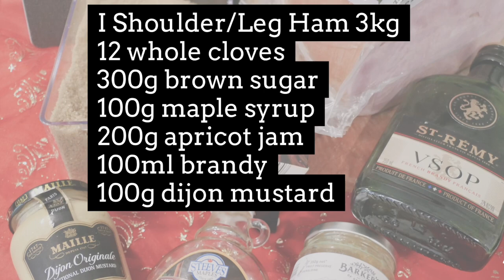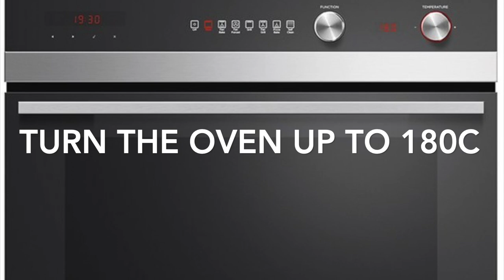Apricot and Mustard Glazed Ham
In our family ham is an essential part of Christmas tradition. Ever since I can remember my dad would always get a glazed whole leg of ham for us to  devour every holiday season. Here in New Zealand I don't see glazed ham in the supermarket but you can get cooked and smoked. Most of the recipes we know for glaze are usually a mixture of pineapple juice and honey. Some would even marinate the ham with beer. I am sharing with you a simple recipe from Chef John Torode. This is my 3rd time to do this for my Kiwi family and they sure love it. I hope you guys give this a try and find out for yourself. Wishing everyone happy holidays! Thanks!

1 ham 3kg
12 whole cloves
300g soft brown sugar
100g maple syrup
100ml Brandy
20ml Water
200g apricot jam
100g Dijon mustard